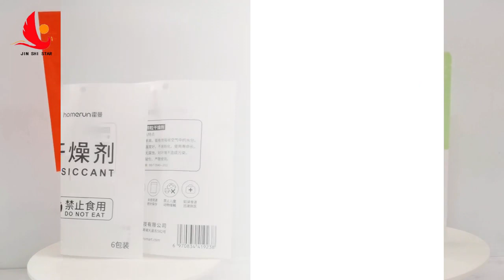Custom Stand Up Bag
Looking for new supplier？We are a food packaging factory from China.  We have 25 years of professional production experience, specializing in the production of all kinds of food packaging: candy film, biscuit film, ice cream film, white kraft paper bag, yellow kraft paper bag, kraft paper bag, zipper bag, zipper bag, standing bag, eight side sealing bag, fruit bag, beverage bag and so on.
Attached are the products we have mass produced, which can be shipped at any time.